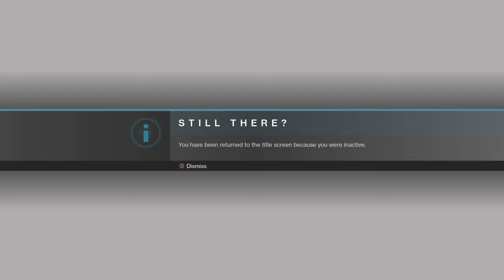Just messing around